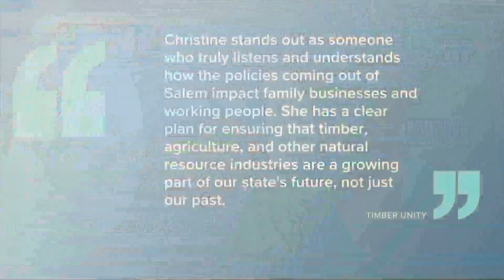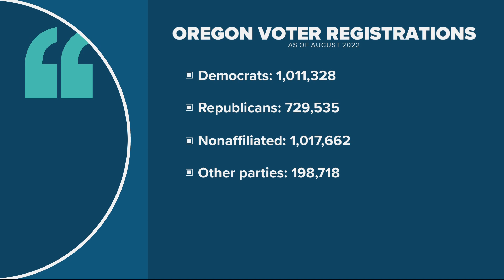Timber Unity endorses Drazan over Johnson in Oregon governor's race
Betsy Johnson had been an early supporter of the group, which advocates for rural workers in Oregon's timber industry.